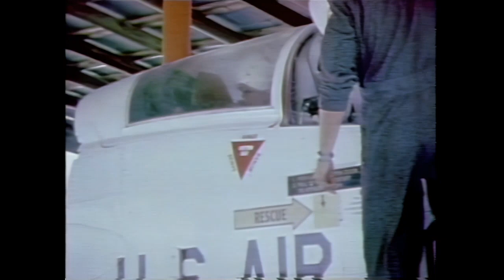Astronaut Candidate Training - Group 9 - Space Shuttle Program - Video Enhanced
NASA footage of mostly Group 9 astronaut candidates from 1980/1981. Training footage covers parachute landings. No audio available.

Video restored using Topaz Video Enhance AI software and Adobe Photoshop. Video courtesy NASA.

Shuttlesource is a space shuttle video archive featuring rare and exclusive video from the program’s 30-year history. Relying on private and NASA sourced video, this is a project to restore and digitize this historical treasure for all to enjoy.

With over 1,000 hours of video still to be released, the video archive will offer perspective on every shuttle mission from astronaut training, briefings, mission operations, orbiter preparations and news media coverage as a snapshot in time.

Thanks to all have contributed your footage and offered support, I hope you enjoy the videos!